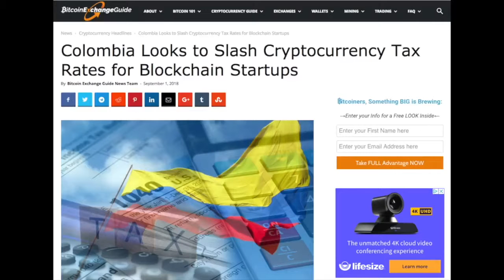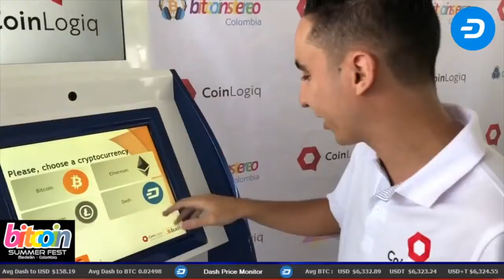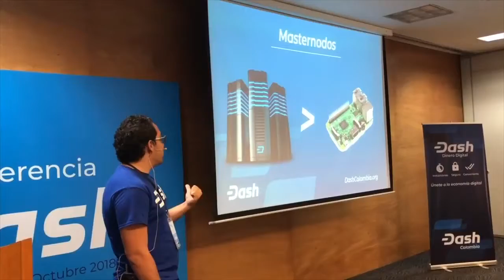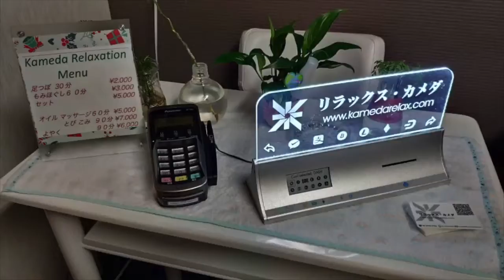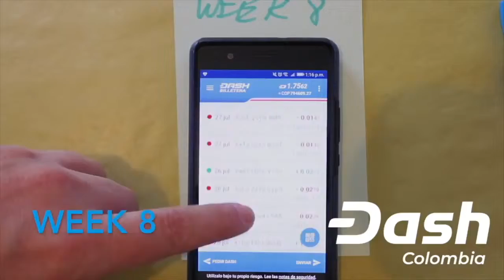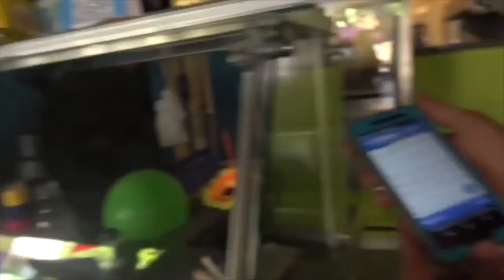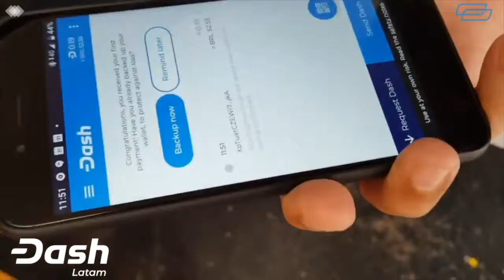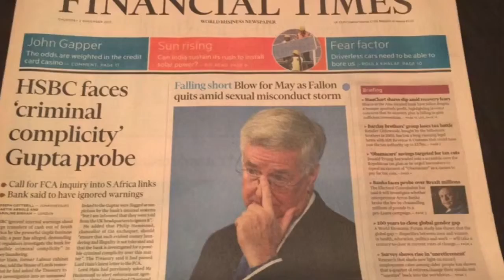Documentary Colombia and the Cryptocurrency Revolution Powered by Dash Digital Cash